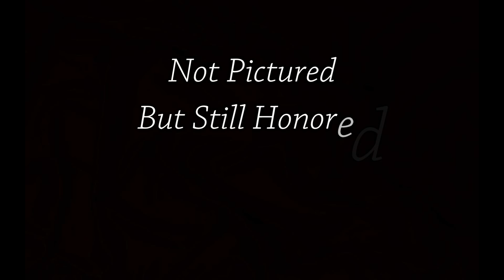Veterans Day Tribute PMBC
Prineville Missionary Baptist Church Honors those who have and are serving in the military at home and abroad. We are in great debt to those and there families. This is a small video tribute to those we have as members of our Church.